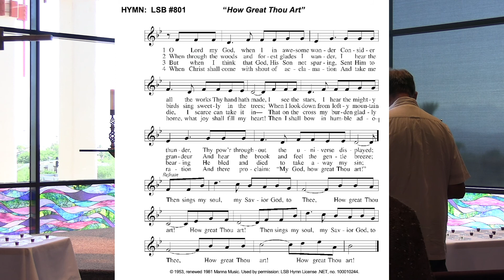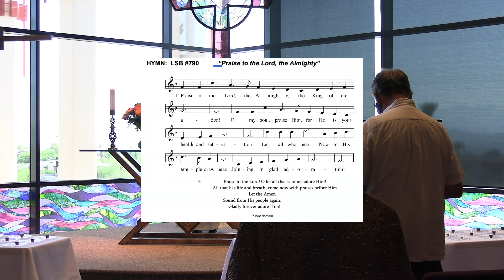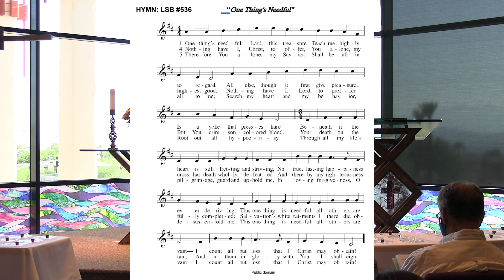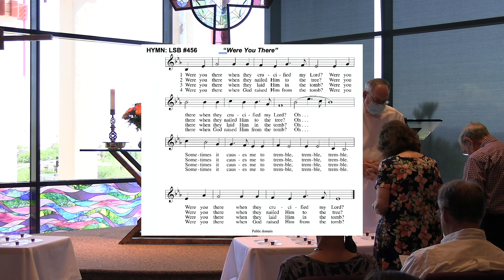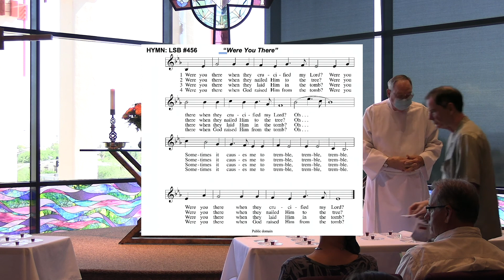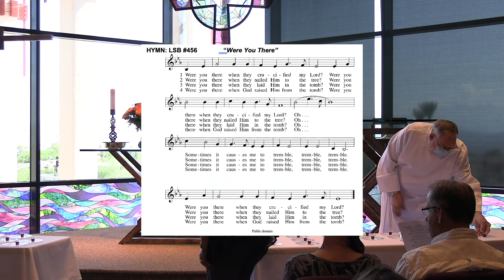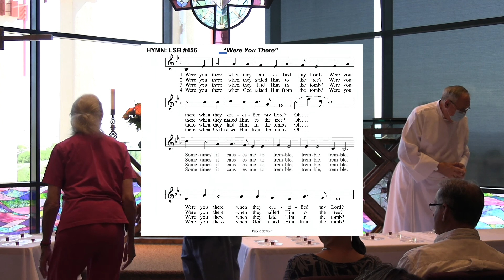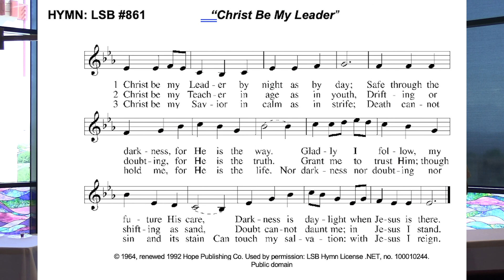Trinity Lutheran Church August 30 Service